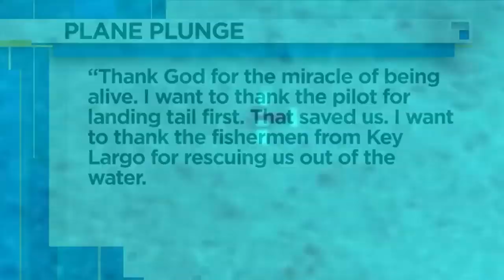Survivors of small plane crash off Bimini identified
Bahamian officials on Friday identified three people who survived a plane crash Thursday off Bimini as Morel Trimpin Aldrich Reubens, who was the pilot, Joaquin Nova Sr. and Joaquin Nova Jr.